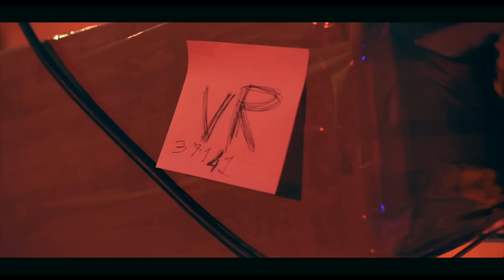DIUM - Cocaina Social Club (prod. wairaki)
Cocaina Social Club (prod. wairaki) Official Video
directed by: Francesco Cosenza

Regia/Edit/Vfx: Francesco Cosenza
Aiuto Regia: Mattia Todeschini
Responsabile tecnico: Pier Andrea Pavan
Starring: Azarath_sg
Outfit: Second hand Padova
Hair styling: Eden saloon Padova